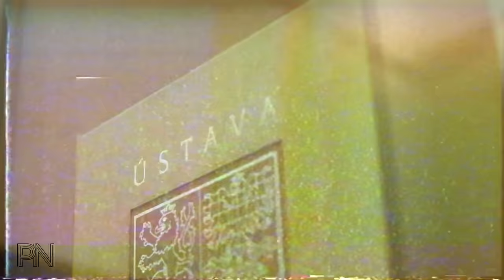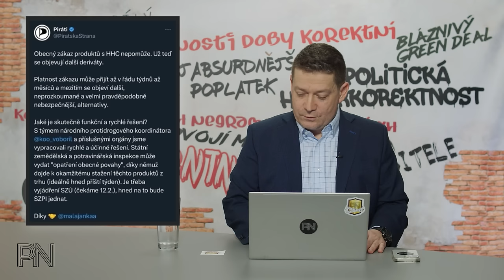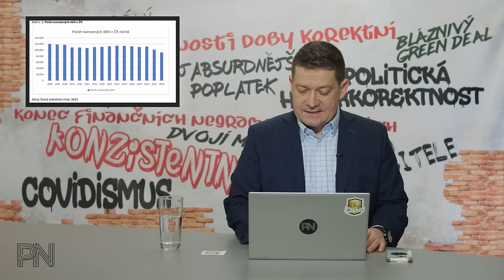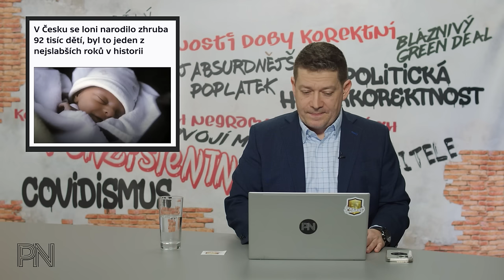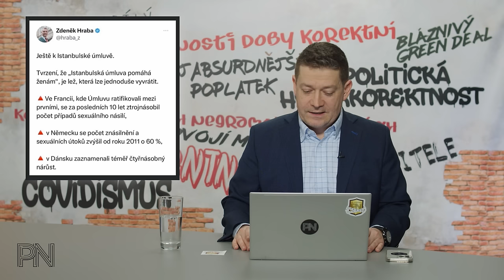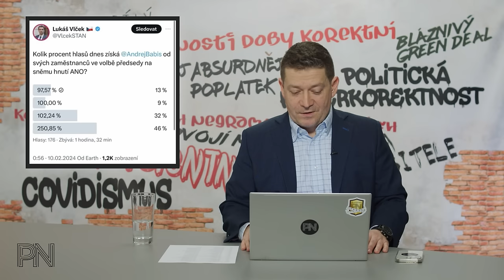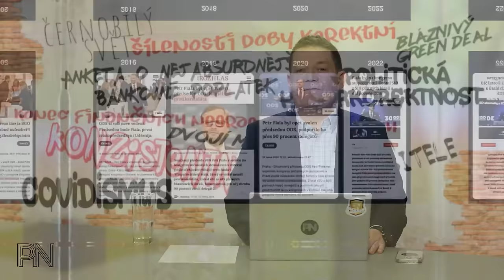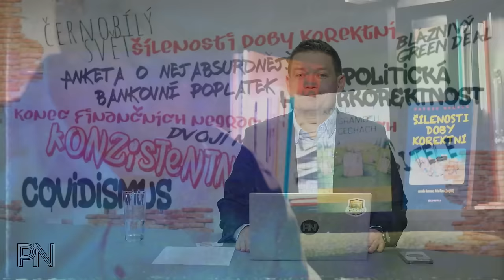Dvojí metr #110: Droga HHC a obrat Pirátů. Pozdější odchod do důchodu. Jak se volí předsedové stran?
Kapitoly:
0:00 Úvod
0:48 Novinky z politiky

14:48 Ochrana spotřebitele

22:35 Politická hyperkorektnost
26:59 Dvojí metr

37:04 Zajímavé komentáře na sociálních sítích